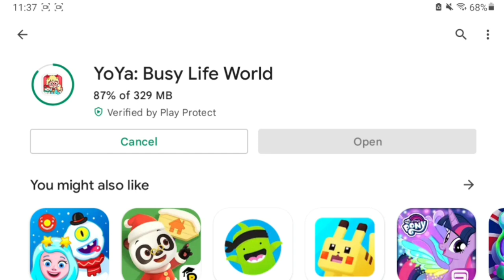Playing YoYa: Busy life world for the first time * 𝗨𝗻𝗹𝗼𝗰𝗸𝗶𝗻𝗴 𝗮𝗹𝗹 𝗽𝗹𝗮𝗰𝗲𝘀 *